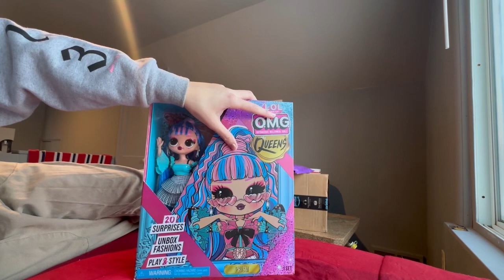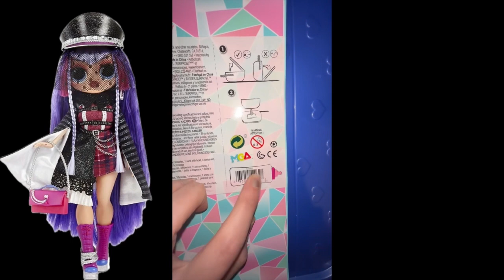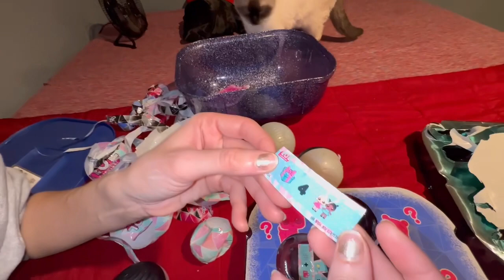Mega Shopping Show & Tell | Fully Unboxing LOL Surprise Winter Disco Shadow With 60+ Surprises ❄️🪩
I 🫶🏻 to collectomg dolls 4'om

T H A N K    Y O U -4- W A T C H I N G!!!
-&- Plz 👍🏻 n' 🥖

~Latest~